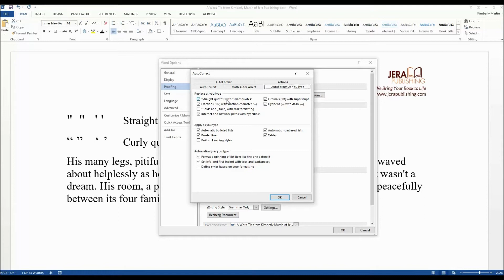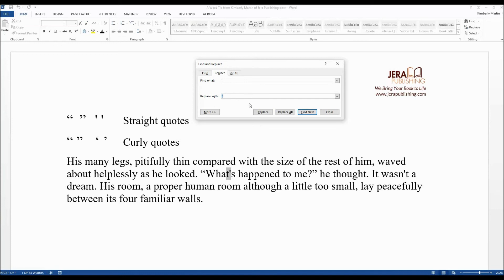Word Tips for Writers: Replacing straight quotes with curly quotes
Replace straight quotes with curly quotes in your book's manuscript. Watch this short video for a quick tutorial on how to do this in Word.